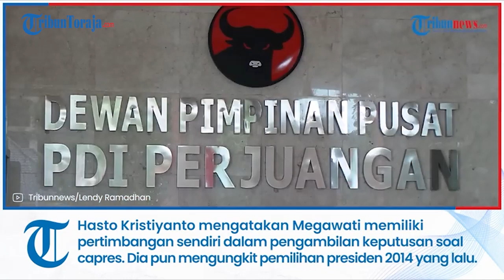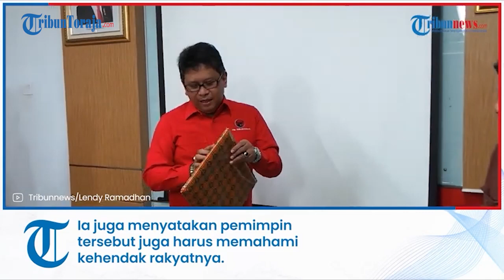Elektabilitas Ganjar Masih Tinggi, Hasto Kristiyanto : Kriteria Capres PDI-P Bukan karena Ganteng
TRIBUN-VIDEO.COM - Partai Demokrasi Indonesia Perjuangan (PDIP) tak masukan kriteria calon presiden (capres) berdasarkan suka pencitraan, ganteng, dan punya banyak gelar.

Hal tersebut dinyatakan Sekretaris Jenderal (Sekjen) PDIP Hasto Kristiyanto saat ditemui di Jiexpo, Kemayoran, Jakarta pada Rabu (19/4/2023).

Hal tersebut diungkap Hasto saat ditanya terkait elektabilitas Gubernur Jawa Tengah Ganjar Pranowo masih tertinggi dalam bursa di Pilpres 2024.

VP & Narator : Febe M. Tolan